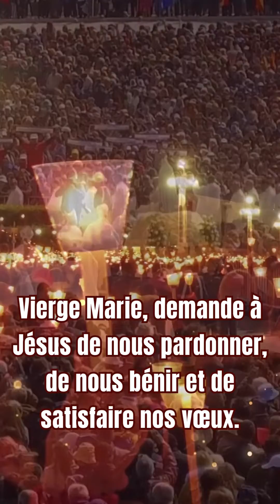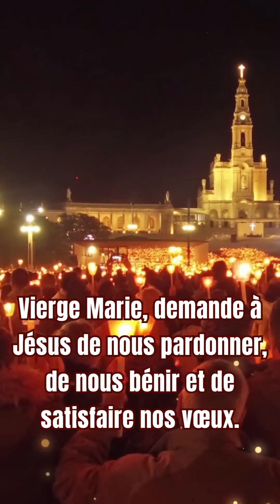Vierge Marie, demande à Jésus de nous pardonner, de nous bénir et de satisfaire nos vœux#prière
Prière puissante : Je prie pour tous ceux qui ont besoin d'aide de Dieu. Seul Dieu peut nous sauver de toute douleur et de tout désastre. Si tu rencontres des difficultés dans la vie, seul Dieu te donnera la solution. Aujourd'hui, je prie Dieu de vous bénir, toi, ta famille et tes amis, et de te donner la foi et la force. Amen !